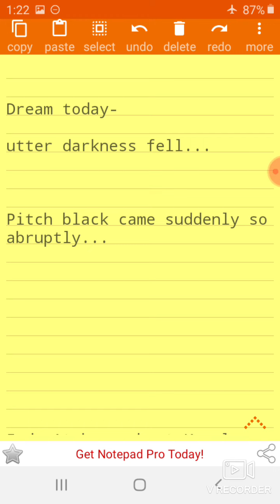DREAM: Utter Darkness Fell Suddenly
See community tab for Scripture/ verses... but I will also share them here shortly..

Here they are:

These are the verses the LORD Jesus gave  me after seeking Him following this dream. The first I was instantly led to: the word of the LORD in Jerermiah 4:23, which says,

"I beheld the earth, and, lo, it was without form, and void; and the heavens, and they had no light.."

And then more verses in that Chapter and chapter 5 as well Chapter 6!!

Jeremiah 4:16-31  Make ye mention to the nations; behold, publish against Jerusalem, that watchers come from a far country, and give out their voice against the cities of Judah.
As keepers of a field, are they against her round about; because she hath been rebellious against me, saith the LORD.
Thy way and thy doings have procured these things unto thee; this is thy wickedness, because it is bitter, because it reacheth unto thine heart.
My bowels, my bowels! I am pained at my very heart; my heart maketh a noise in me; I cannot hold my peace, because thou hast heard, O my soul, the sound of the trump, the alarm of war.
Destruction upon destruction is cried; for the whole land is spoiled: suddenly are my tents spoiled, and my curtains in a moment.
How long shall I see the standard, and hear the sound of the trumpet?
For my people is foolish, they have not known me; they are sottish children, and they have none understanding: they are wise to do evil, but to do good they have no knowledge.
I beheld the mountains, and, lo, they trembled, and all the hills moved lightly.
I beheld, and, lo, there was no man, and all the birds of the heavens were fled.
I beheld, and, lo, the fruitful place was a wilderness, and all the cities thereof were broken down at the presence of the LORD, and by his fierce anger.
For thus hath the LORD said, The whole land shall be desolate; yet will I not make a full end.
For this shall the earth mourn, and the heavens above be black: because I have spoken it, I have purposed it, and will not repent, neither will I turn back from it.
The whole city shall flee for the noise of the horsemen and bowmen; they shall go into thickets, and climb up upon the rocks: every city shall be forsaken, and not a man dwell therein.
And when thou art spoiled, what wilt thou do? Though thou clothest thyself with crimson, though thou deckest thee with ornaments of gold, though thou rentest thy face with painting, in vain shalt thou make thyself fair; thy lovers will despise thee, they will seek thy life.
For I have heard a voice as of a woman in travail, and the anguish as of her that bringeth forth her first child, the voice of the daughter of Zion, that bewaileth herself, that spreadeth her hands, saying, Woe is me now! for my soul is wearied because of murderers.

Jeremiah 5:1-5  Run ye to and fro through the streets of Jerusalem, and see now, and know, and seek in the broad places thereof, if ye can find a man, if there be any that executeth judgment, that seeketh the truth; and I will pardon it.
And though they say, The LORD liveth; surely they swear falsely.
O LORD, are not thine eyes upon the truth? thou hast stricken them, but they have not grieved; thou hast consumed them, but they have refused to receive correction: they have made their faces harder than a rock; they have refused to return.
Therefore I said, Surely these are poor; they are foolish: for they know not the way of the LORD, nor the judgment of their God.
I will get me unto the great men, and will speak unto them; for they have known the way of the LORD, and the judgment of their God: but these have altogether broken the yoke, and burst the bonds.

Also see the rest of this chapter (Jeremiah 5), which I was led to make a video message on a few years ago and did share it.

** Jeremiah chapter 6 is very relevant for right now as well**